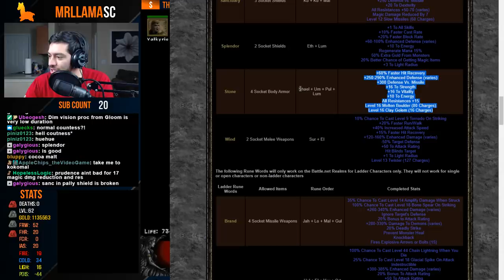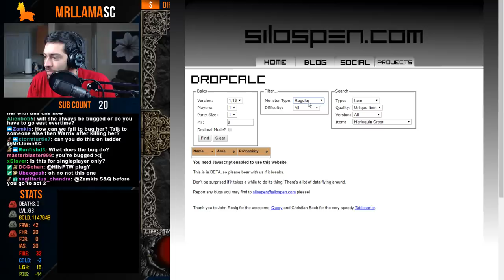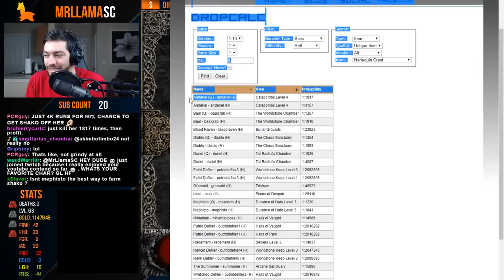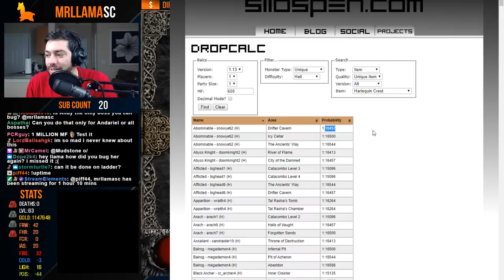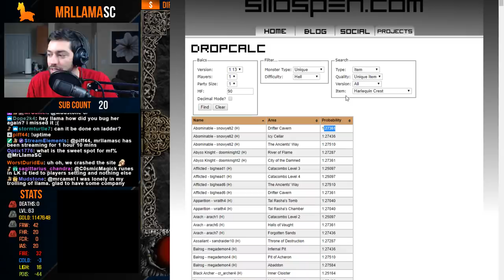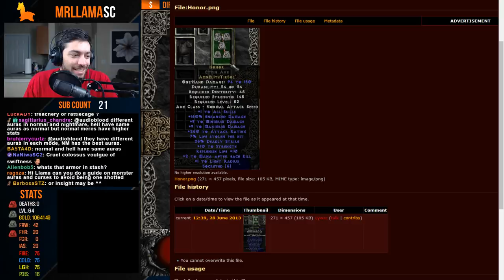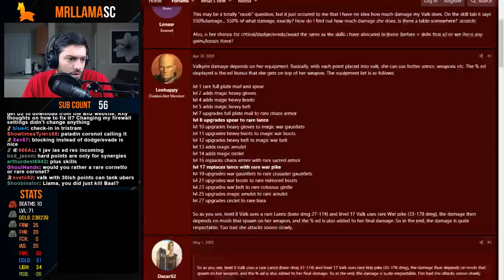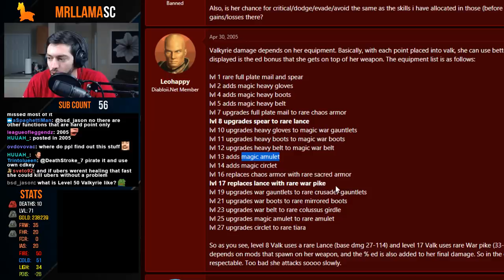Let's Play Diablo 2 - Amazon HELL Difficulty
This is my Diablo 2 Let's play of the Amazon through Hell Difficulty. There are a lot of new faces around here and people interested in getting back into the game and I wanted to create an experience for all of you to follow along!

Please leave feedback in the comments for how this could be improved to help you.